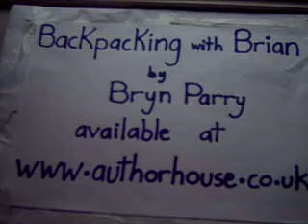ALAN SUGAR'S EGO QUITS THE APPRENTICE 001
At 6am on Friday morning, whilst he was practising his angry face in front of the mirror, Sir Alan's voluminous ego finally left him and bounced off alone. It was heard to shout 'I don't need HIM... I AM 'THE MAN'! The distraught Sugar has launched an attempt to rent Chris Evans' personality before cameras start rolling on The Apprentice next week. Whilst 'hold up' in his mansion awaiting the 'ginger 0ne's' response, Alan is occupying his very valuable time by reading 'Backpacking with Brian' by Bryn Parry (available he likes to hear about peopls less fortunate than himself. As for his ego, it is believed that the enormous thing is to be found hanging around on street-corners in Beverly Hills awaiting its 'Big Break'.